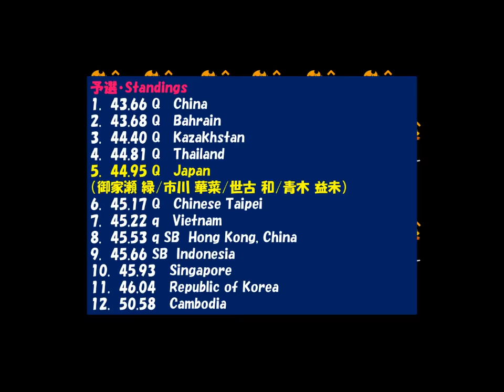陸上アジア大会2018 女子４×１００ｍR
陸上アジア大会2018　女子４×１００ｍR　御家瀬 緑/市川 華菜/世古 和/青木 益未）